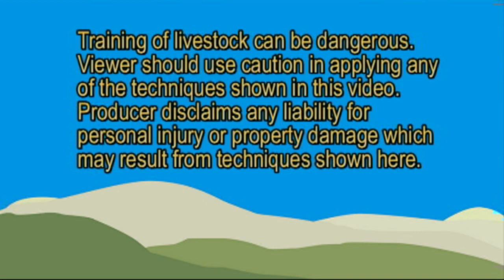UCS 27.14 Training Sadie To Lay Down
We begin training morgan mare Sadie to lay down in order to teach her to be more submissive.